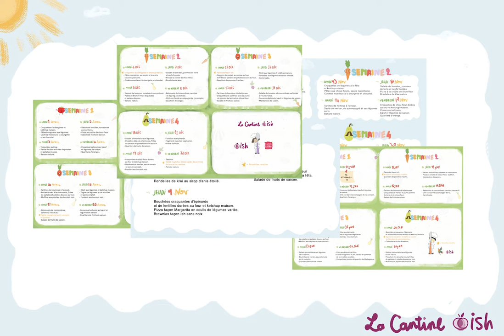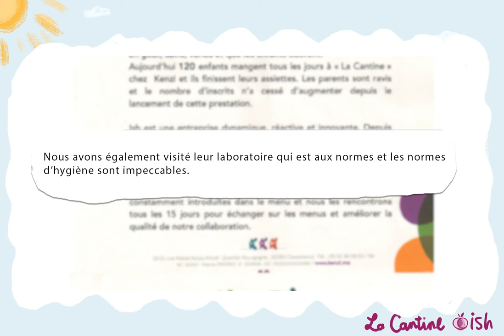La Cantine Ish